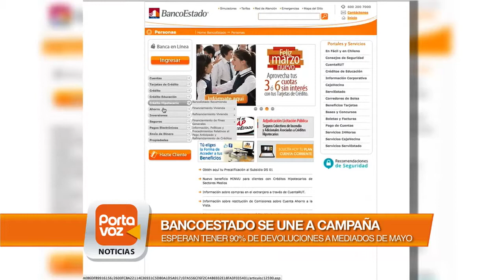Recomiendan depósitos bancarios frente a Operación Renta 2015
Si usted es uno de los muchos contribuyentes que esperan cada año la devolución de impuestos, les contamos que desde la Tesorería General de la República y BancoEstado comenzaron una campaña para incentivar el depósito bancario antes que el cheque, para recibir este dinero, anhelado por muchos, de manera anticipada.